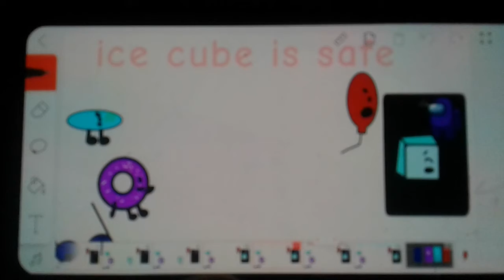Super uncool show 1 cross the finish how original